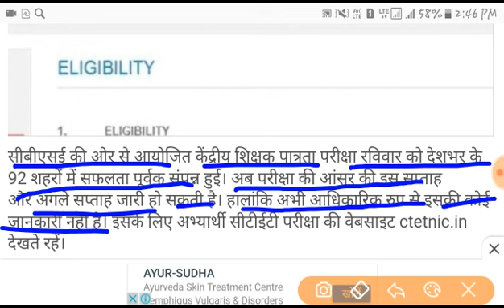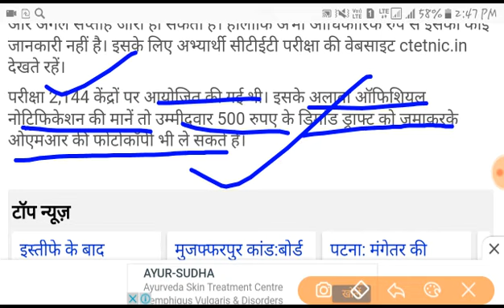CTET EXAM 2018 || इस दिन आएगी ऑफिसियल आंसर key ||CTET 2018 CUTOFF